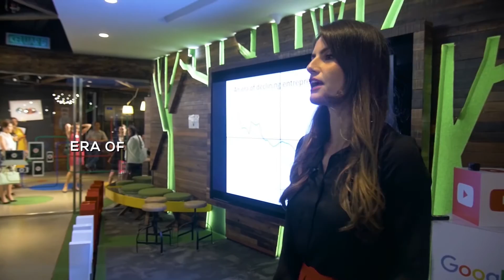Lean In Malaysia | 7th AWC Circle Dialogue - Startup Weekend KL: Women In Entrepreneurship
For the last circle dialogue of 2016, Lean In Malaysia in collaboration with Startup Weekend KL: Women Edition addressed the topic of "Women in Entrepreneurship". Is "entrepreneurship" just a buzz these days? We talk the good, bad and ugly!